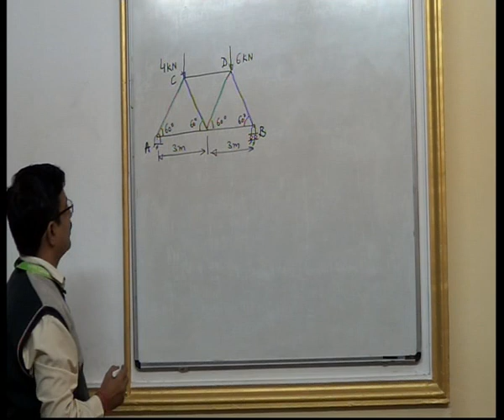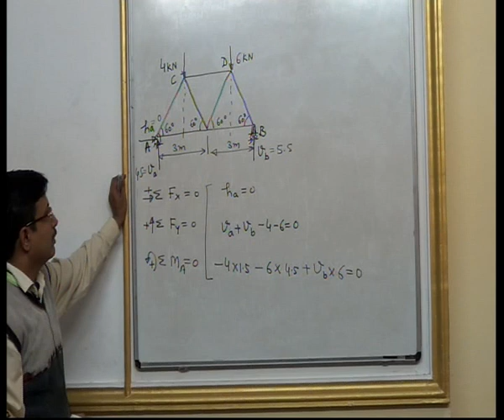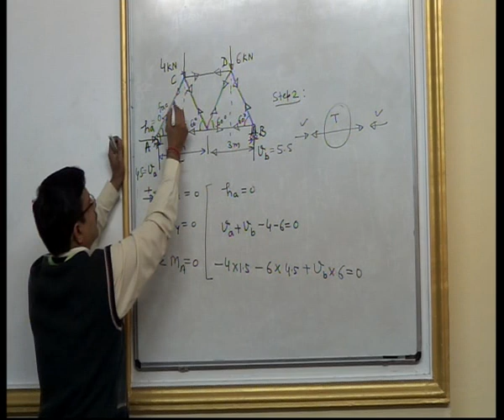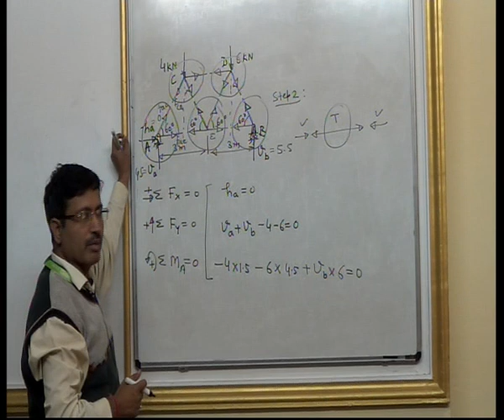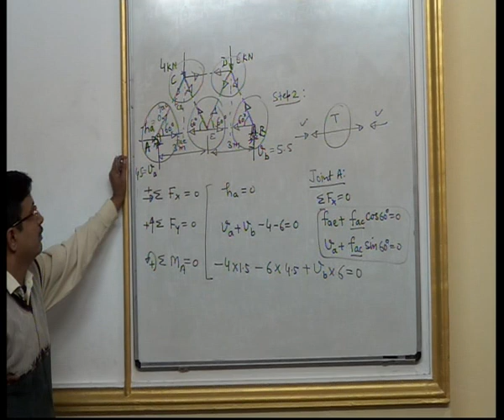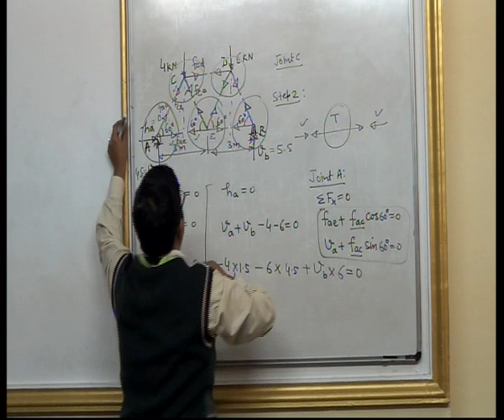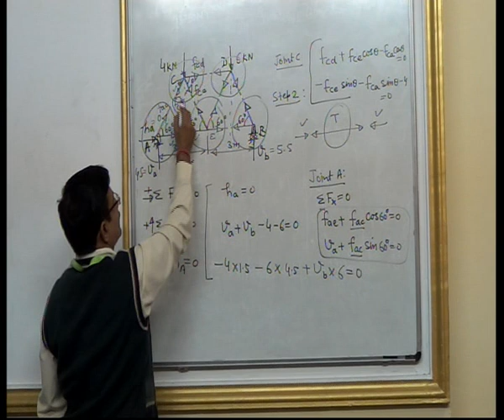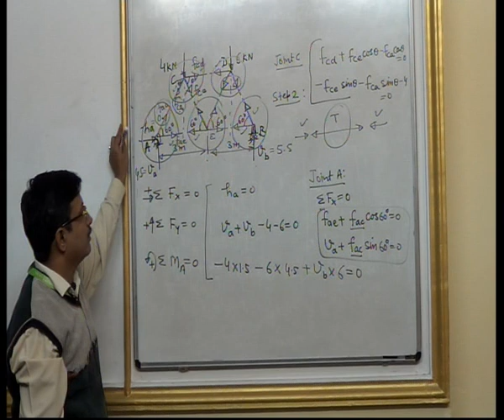method of joints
Numerical on method of joints